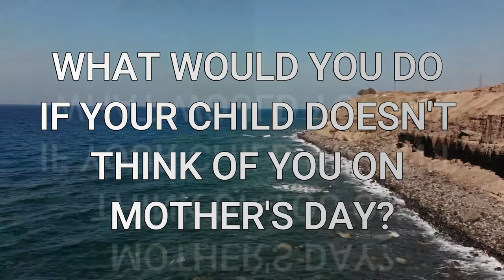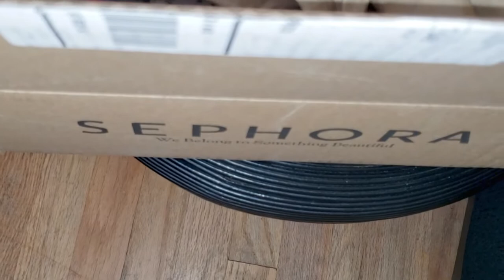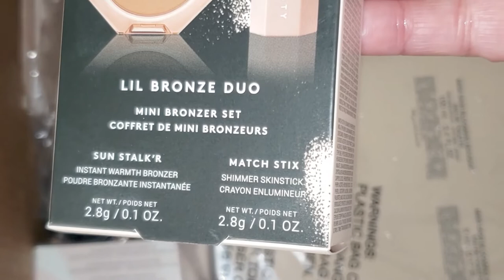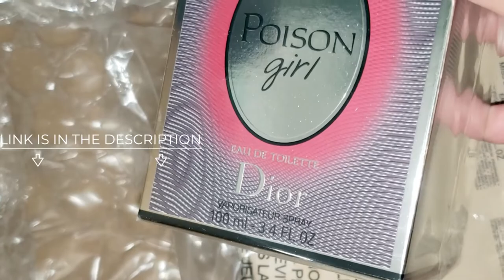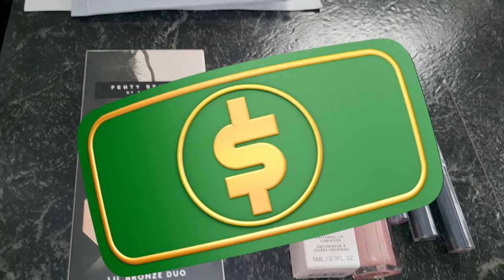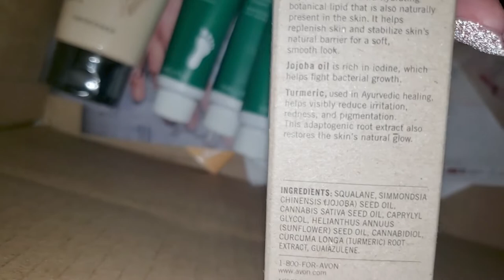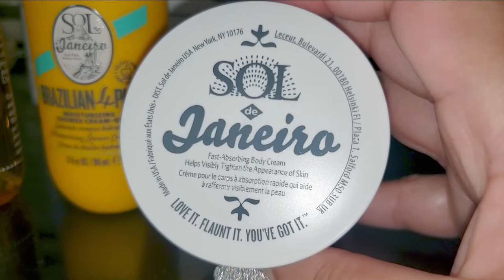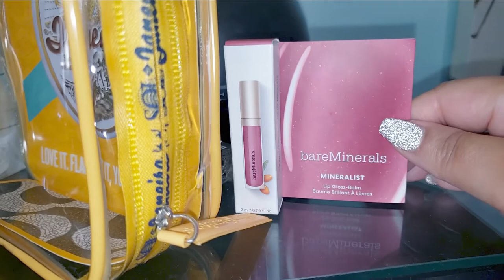WHAT WOULD YOU DO IF YOUR CHILD DOESN'T THINK OF YOU ON MOTHER'S DAY + AVON HAUL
⬇️ [PLEASE READ IMPORTANT AND HELPFUL INFORMATION BELOW.] ⬇️

TITLE:  WHAT WOULD YOU DO IF YOUR CHILD DOESN'T THINK OF YOU ON MOTHER'S DAY + AVON HAUL
IN THIS VIDEO: WHAT WOULD YOU DO IF YOUR CHILD DOESN'T THINK OF YOU ON MOTHER'S DAY + AVON HAUL
BEAUTIFUL BLUE ORCHIDS

Hermes Twilly D'Hermès Eau De Parfum

Kate Somerville Kateceuticals Lifting® Eye Cream

Sol de Janeiro Bum Bum Jet Set

bareMinerals Mineralist Gloss-Balm in Rosewood trial size- 2mL

Dior Poison Girl 3.4 oz/ 100 mL

SEPHORA COLLECTION Lip Last Matte Lipstick Color: Rosé

SEPHORA COLLECTION Lip Last Matte Lipstick Color: Rosewood

SEPHORA COLLECTION Lip Last Matte Lipstick Color: Spice

FENTY BEAUTY by Rihanna Lil' Bronze Duo Color: Shady Biz & Sinamon

FENTY BEAUTY by Rihanna Gloss Bomb Universal Lip Luminizer Color: $weetmouth

BI 100 PT TARTE

Chloe Signature

Guerlain Aqua Allegoria Rosa Rossa

Dior Miss Dior Blooming Bouquet Gift Set

AVON Skin So Soft Supreme Nourishment Enriching Coconut Oil Body Soufflé

Camera I Use: Canon G7X Mark II & Samsung Note 9
Editing Software I Use: Wondershare Filmora X
Age: 57 years old
Location: Memphis, Tennessee
Ethnicity: Black

Genres: Blues, R&B, Soul Southern Soul, Jazz, Gospel